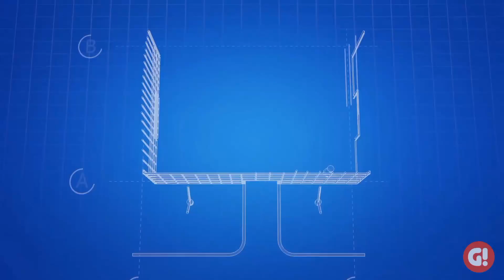Airport City / Enseñando mi Aeropuerto / Gameplay Español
Un Juego que llevo años jugando y me encanta y queria mostraros mi Aeropuerto, espero les guste